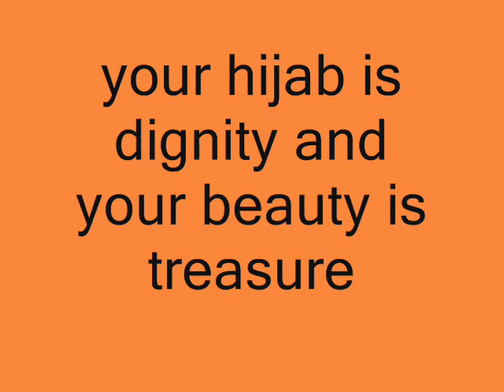new style of hijab+new song of sami yousuf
2008/2009 new scarf for armine comapany